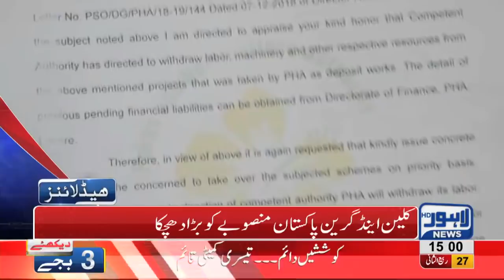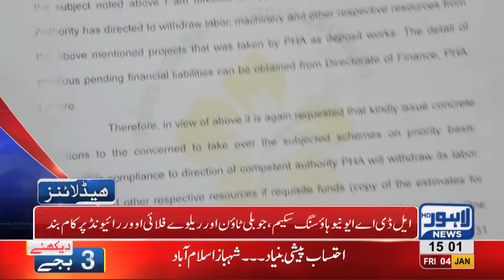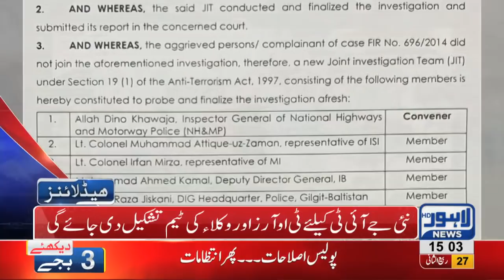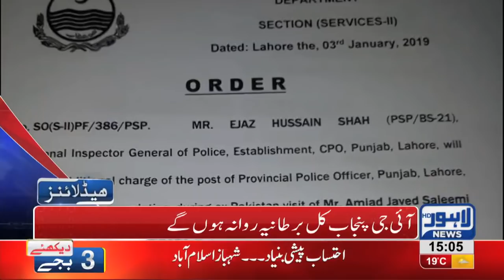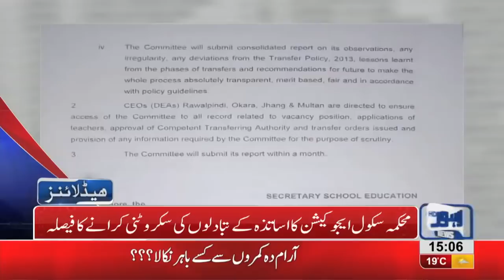03 PM Headlines Lahore News HD – 4th January 2019